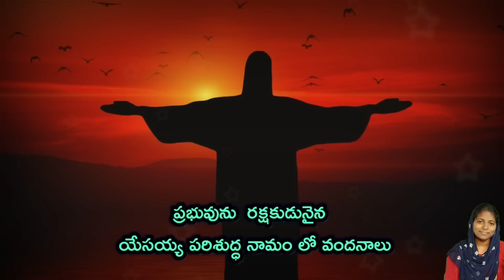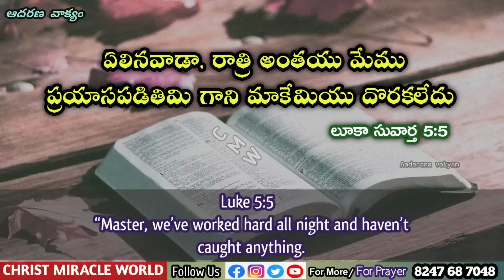𝐓𝐨𝐝𝐚𝐲'𝐬 𝐏𝐫𝐨𝐦𝐢𝐬𝐞 | 𝐖𝐨𝐫𝐝 𝐨𝐟 𝐆𝐨𝐝 26/03/2023 Eroju Devuni vagdanam|Bible promise